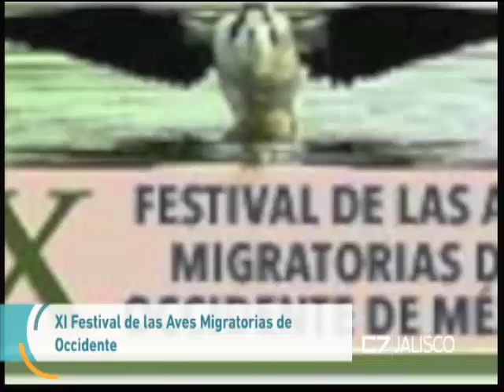Entrevista José Valdovinos, Ecosistemas y Biodibersidad SEMADET 06 de diciembre de 2017